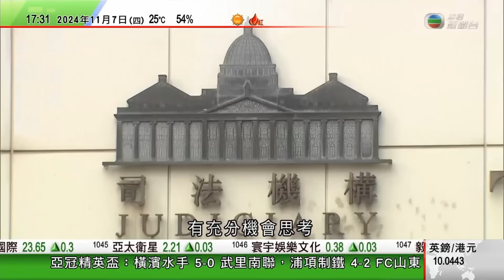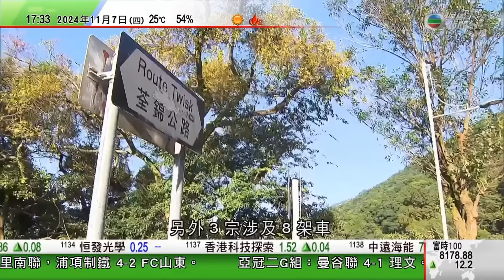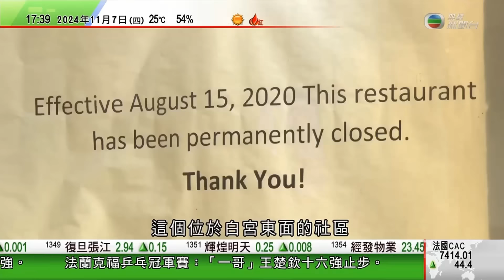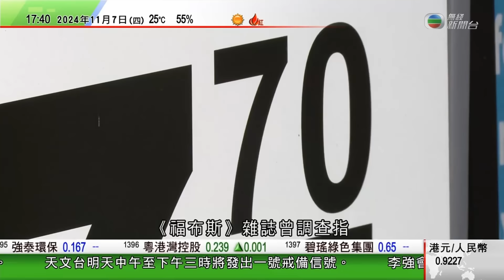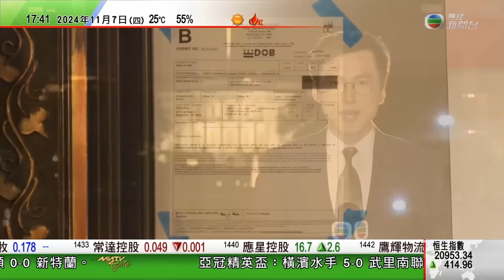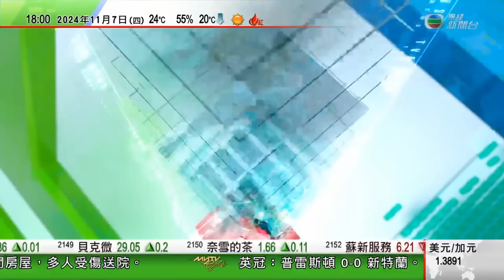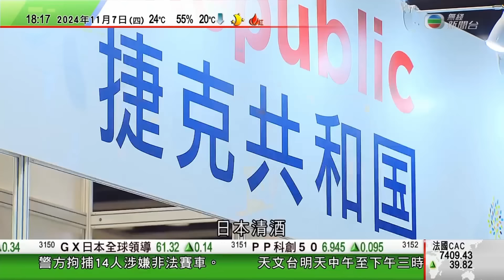無綫TVB 六點半新聞報道｜美國大選 多國領導人祝賀特朗普當選 習近平致賀電冀相互尊重加強對話｜特朗普新政府內閣人選受關注 據報反華議員魯比奧或任國務卿｜ 南澳警察局長倡將買私煙入刑｜20241107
00:00 新聞報道
04:56 【美國大選】多國領導人祝賀特朗普當選 習近平致賀電冀相互尊重加強對話
07:02 【美國大選】特朗普新政府內閣人選受關注 據報反華議員魯比奧或任國務卿
11:55 南澳警察局長倡將買私煙入刑 遏止黑幫因爭奪生意縱火